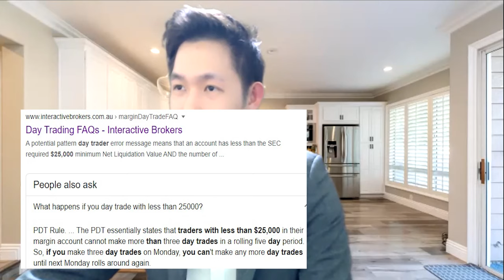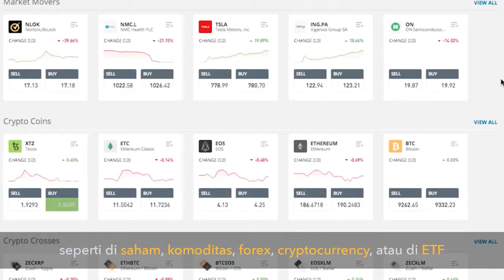MEMILIH BROKER TERBAIK UNTUK TRADING FOREX, SAHAM AMERIKA & CRYPTO CURRENCY | JOHANNES LIONG